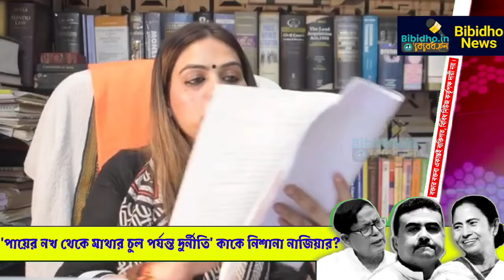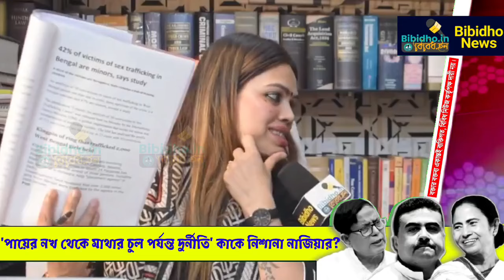Nazia Elahi Khan BJP : 'পায়ের নখ থেকে মাথার চুল পর্যন্ত দুর্নীতি,' কাকে নিশানা নাজিয়া এলাহির?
Bibidho News